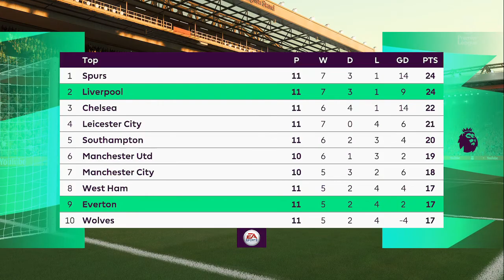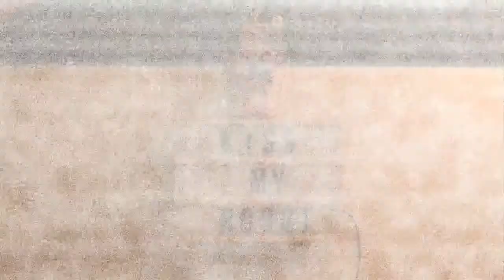FIFA 21 - Xbox Series S - Gameplay - Liverpool vs Everton - GAME CAM View - 720p 60fps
This is recorded at 720p at 60 fps due to the limitations of my capture card, the maximum it records is 1080p at 30fps, so I went with 720p at 60fps instead of 1080p 30fps. It looks much better when played in real life!